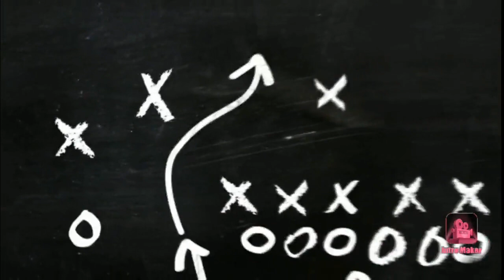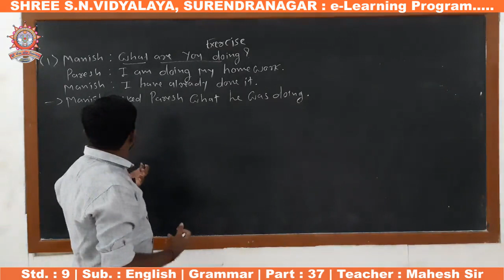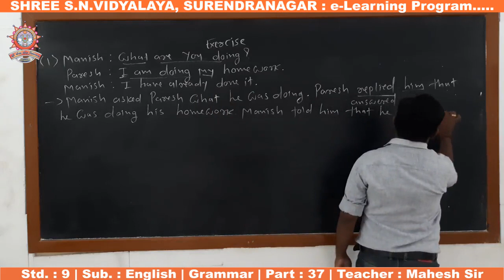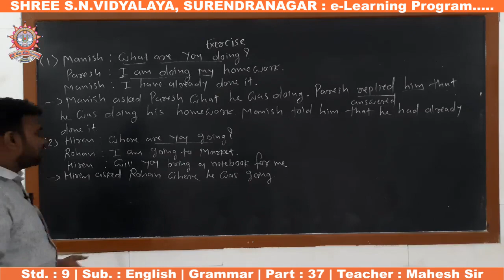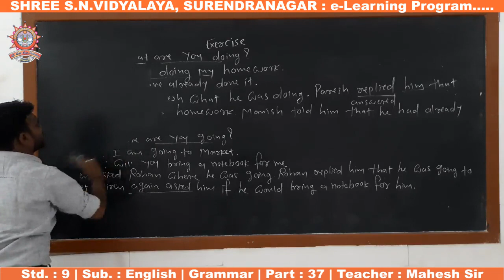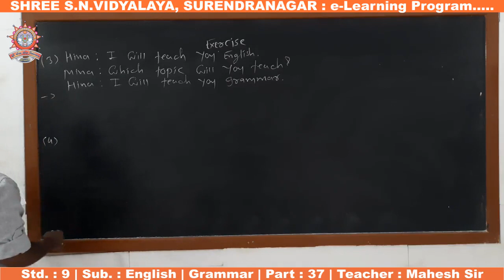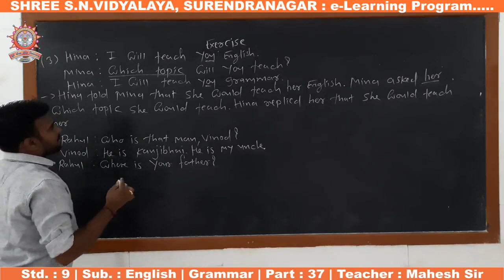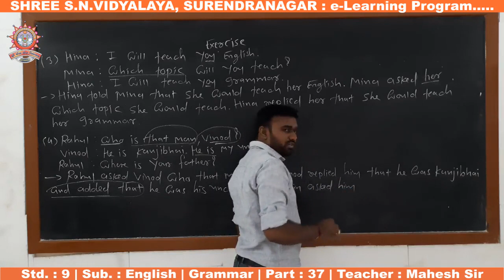Std. 9 : English Grammar Part-37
ધોરણ : 9
વિષય : અંગ્રેજી
પ્રકરણ : વ્યાકરણ
શિક્ષક : મહેશ સર
રજૂકર્તા : શ્રી એસ.એન. વિદ્યાલય - સુરેન્દ્રનગર